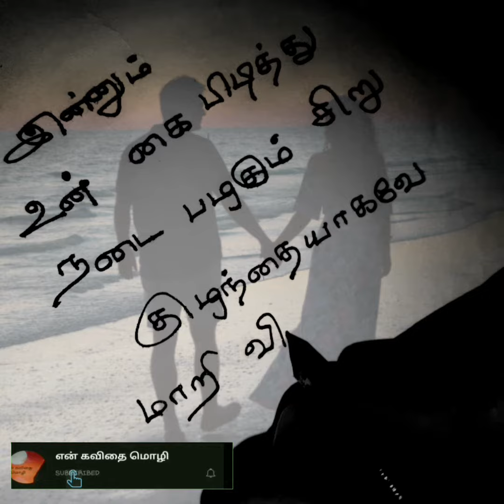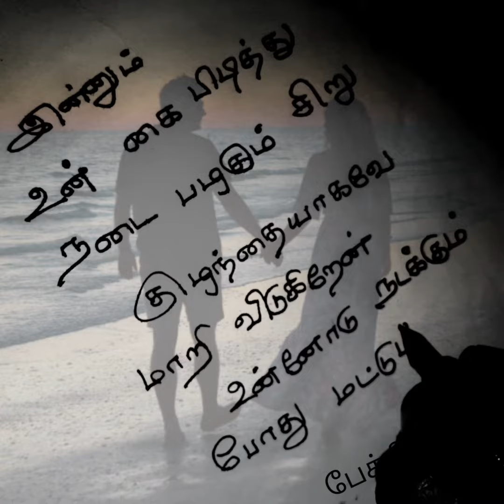இன்னும் உன் கைபிடித்து❤/kadhal kavithaigal in tamil/tamil kavithaigal/love status